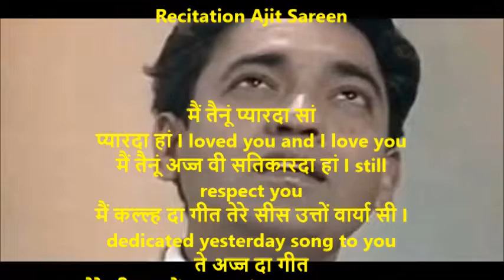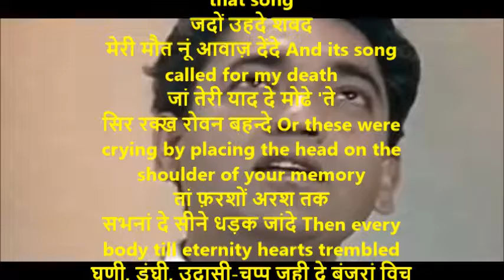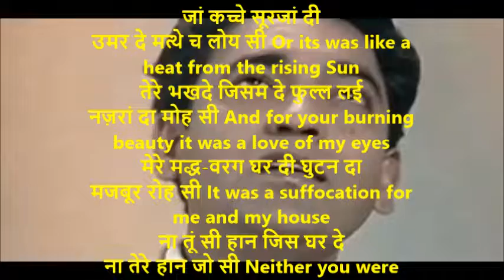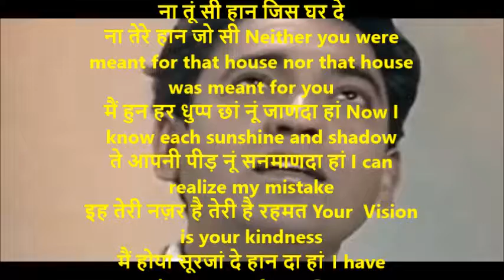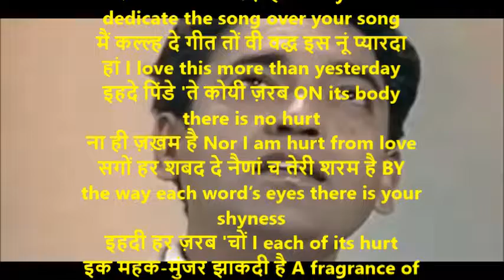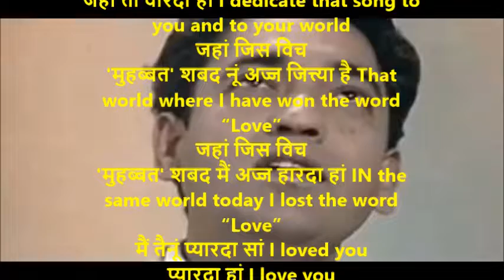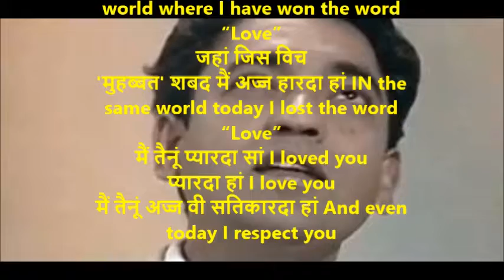Mubarak | मुबारक| Shiv Kumar Batalvi | Mubarak With English Translation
मुबारक
मैं तैनूं प्यारदा सां
प्यारदा हां I loved you and I love you
मैं तैनूं अज्ज वी सतिकारदा हां I still respect you
मैं कल्ल्ह दा गीत तेरे सीस उत्तों वार्या सी I dedicated yesterday song to you
ते अज्ज दा गीत
तेरे गीत उत्तों वारदा हां  And today’s song I dedicated to your song
प्यारदा हां ।

मैं कल्ल्ह दा गीत
तेरे सीस तों वार्या सी I dedicated yesterday’s song to you
मैं उस दे हर ज़ख़म नूं प्यार्या सी I loved each and every hurt from the song
उहदे हर शबद विच सी पीड़ ते शिकवे उलांभे In each word there was pain and complaints
जमाने रोन लग्ग जांदे The whole world is crying
उहदी इक सतर नूं गाउंदे after singing that song
जदों उहदे शबद
मेरी मौत नूं आवाज़ देंदे And its song called for my death
जां तेरी याद दे मोढे 'ते
सिर रक्ख रोवन बहन्दे Or these were crying by placing the head on the shoulder of your memory
तां फ़रशों अरश तक
सभनां दे सीने धड़क जांदे Then every body till eternity hearts trembled
घणी, डूंघी, उदासी-चुप्प जही दे बंजरां विच Thick, deep silences sadness midst ruins
गुलाबी पीड़ दे
गुंचे उनाभी महक पैंदे Flowers start to give fragrance of raw pain
पर अज्ज मैं समझदां
उह महक ख़ुदगरज़ी दी बोय सी But Today I understand that the fragrance was a seed of selfishness
जां कच्चे सूरजां दी
उमर दे मत्थे च लोय सी Or its was like a heat from the rising Sun
तेरे भखदे जिसम दे फुल्ल लई
नज़रां दा मोह सी And for your burning beauty it was a love of my eyes
मेरे मद्ध-वरग घर दी घुटन दा
मजबूर रोह सी It was a suffocation for me and my house
ना तूं सी हान जिस घर दे
ना तेरे हान जो सी Neither you were meant for that house nor that house was meant for you
मैं हुन हर धुप्प छां नूं जाणदा हां Now I know each sunshine and shadow
ते आपनी पीड़ नूं सनमाणदा हां I can realize my mistake
इह तेरी नज़र है तेरी है रहमत Your  Vision is your kindness
मैं होया सूरजां दे हान दा हां । have become as far as Sun

ते अज्ज मैं गीत
तेरे गीत तों जो वारदा हां Today that I dedicate the song over your song
मैं कल्ल्ह दे गीत तों वी वद्ध इस नूं प्यारदा हां I love this more than yesterday
इहदे पिंडे 'ते कोयी ज़रब ON its body there is no hurt
ना ही ज़ख़म है Nor I am hurt from love
सगों हर शबद दे नैणां च तेरी शरम है BY the way each word’s eyes there is your shyness
इहदी हर ज़रब 'चों I each of its hurt
इक महक-मुंजर झाकदी है A fragrance of lotus appears
ते हर इक ज़ख़म सूहा फुल्ल बण के महकदा है Every love hurt blossoms into a flower and gives fragrance
ते हर इक शबद Every word
सूहे फुल्ल दी गोदी च बैठा Sitting in lap of red flower
भरी आवाज़ विच with heavy voice
तैनूं मुबारक आखदा है is congratulating you

यो विछड़े गीत With My songs of separation
मैं ख़ुदगरज़ियां नूं मारदा हां I am trying to kill selfishness
मैं आपनी धुप्प नूं
आपनी ही छां विच ठारदा हां I try to coll my sunshine in my own shadow
तूं जेहड़ा शबद मेरे
गीत तों बलेहार्या सी The word that you took from my song
मैं ओहीयो शबद
तेरे गीत तों बलेहारदा हां I am also taking the same word
ते कल्ल्ह जो गीत लिखना है मैं हाले And that the song I still have to write
तेरे ते गीत तेरे दे
जहां तों वारदा हां I dedicate that song to you and to your world
जहां जिस विच
'मुहब्बत' शबद नूं अज्ज जित्त्या है That world where I have won the word “Love”
जहां जिस विच
'मुहब्बत' शबद मैं अज्ज हारदा हां IN the same world today I lost the word “Love”
मैं तैनूं प्यारदा सां I loved you
प्यारदा हां I love you
मैं तैनूं अज्ज वी सतिकारदा हां And even today I respect you

Shiv Kumar Batalvi (1936–1973) was born in a Saraswat Brahmin family in village Bara Pind Lohtian, Shakargarh Tehsil, Sialkot District (Punjab province, Pakistan). His father Pandit Krishan Gopal was a village tehsildar and his mother Shanti Devi, a housewife. In 1947, his family moved to Batala Gurdaspur district where his father worked as a patwari and young Shiv received his primary education. He is known for his romantic poetry. His poetry recitations, and singing his own verse, made him and his work very popular amongst the masses. He became the youngest recipient of the Sahitya Akademi award in 1967 for his epic verse play Loona. His poetical works are Peeran Da Paraga (1960), Lajwanti (1961), Aate Dian Chirian (1962), Mainu Vida Karo (1963), Birha Toon Sultan (1964, a selection), Dardmandan Deean Aaheen (1964), Loonan (1965), Main Te Main (1970), and Aarti (1971). Punjabi Ghazlan Shiv Kumar Batalvi , Punjabi Geet Shiv Kumar Batalvi ,Punjabi Poems Shiv Kumar Batalvi , Shiv Kumar Batalvi Whatsapp Status , Punjabi Poetry , Punjabi Shayari Shiv Kumar Batalvi , Latest Poetry , Latest Poems 2021 , shiv kumar batalvi songs,shiv kumar batalvi poetry,shiv kumar batalvi shayari,shiv kumar batalvi interview,shiv kumar batalvi status,shiv kumar batalvi all songs,shiv kumar batalvi all sad song,shiv kumar batalvi all poems,about shiv kumar batalvi,shiv kumar batalvi best songs,shiv kumar batalvi cover,shiv kumar batalvi collection,shiv kumar batalvi de geet,shiv kumar batalvi di kavita,shiv kumar batalvi ghazals,shiv kumar batalvi geet,shiv kumar batalvi bio,shiv kumar batalvi history in punjabi,poetry shiv kumar batalvi,poet shiv kumar batalvi,shiv kumar batalvi kavita